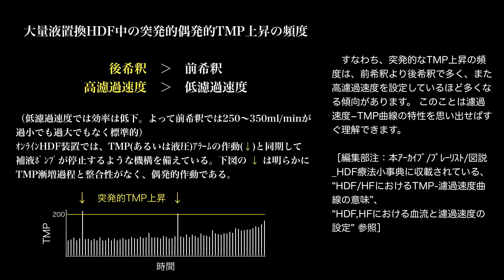HDF/HF前希釈ﾓｰﾄﾞのTMP安定性(前希釈のﾒﾘｯﾄ一覧)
後希釈より前希釈を選択すべきという意味ではないが、前希釈のﾒﾘｯﾄをまとめている。後希釈の方が性能がよい解説はｽﾗｲﾄﾞｼｮｰ"前希釈HDFと後希釈HDFの比較（後希釈も重要な手法）"および講演記録動画"HDFをめぐるいくつかの論点"を参照。